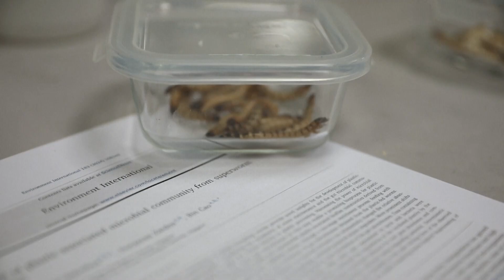Singapore Scientists Say 'Superworms' Could Save the World | TaiwanPlus News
Scientists in Singapore are looking at bacteria found in beetle larvae that might help break down plastic trash.

📹 Reporter(s): Kris Ma/Chris Gorin